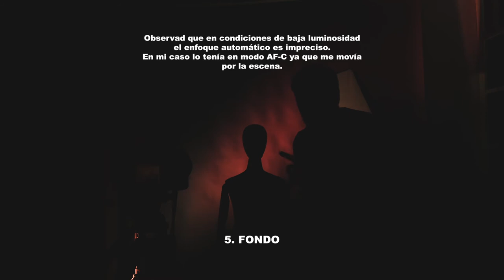Curso de iluminación para video, parte 2: esquemas de iluminación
Este curso de iluminación está compuesto de 2 partes  y complementa las clases internas realizadas. Un tercer video sobre control del balance de blancos completa el curso de cámara.
En la primera se introducen algunas cuestiones técnicas sobre iluminación y su aplicación en la realización audiovisual.
- Fuentes de luz: natural y artifical
- Control de la luz
- Rango Dinámico
- Temperatura de color
- Tipos de luces: proyectores, paneles,...

En la segunda parte se representa en plató distintos esquemas de iluminación utilizados comúnmente en la industria audiovisual, partiendo del esquema básico triangular.
- Luz principal
- Luz secundaria o de relleno
- Contraluz
- Kicker o recorte
- Fondo
- Esquema con 1 fuente de luz
- Esquema con 1 fuente de luz y panel reflector
- Esquema con 2 fuentes de luz

Este video forma parte del conjunto de contenidos técnicos de la asignatura Laboratori Audiovisual, curso 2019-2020 semestre de primavera, del grado en Bellas Artes de la Universitat de Barcelona. Puede presentar omisiones o incorrecciones que han sido aclaradas en el ámbito interno del curso.